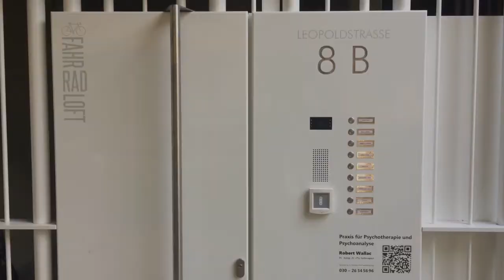Homes for All - Berlin with Vincent Kompier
Urban researcher Vincent Kompier shows how people in Berlin have found a creative answer to the housing crisis: Baugruppen, in which people are their own developers so they can build the kind of housing the market doesn't provide.

Homes for All is a video series commissioned by Stadsleven in which correspondents from all over the world report on the state of the housing market in their city. for more cities.

Stadsleven - Citylife - is a live talkshow and online magazine about urban developments of the Dutch journalist Tracy Metz.